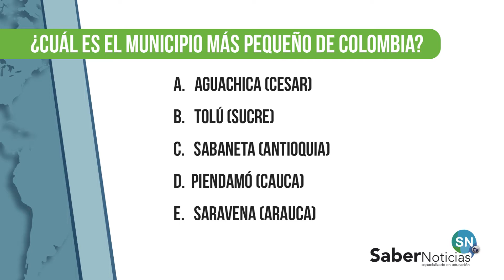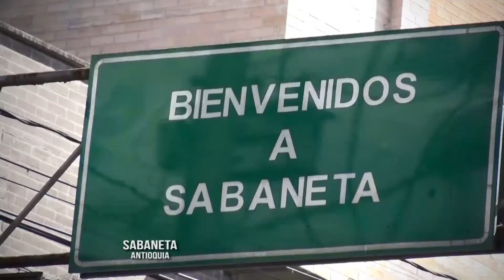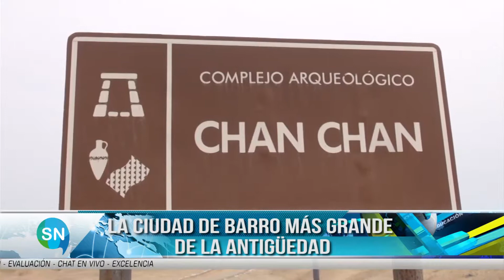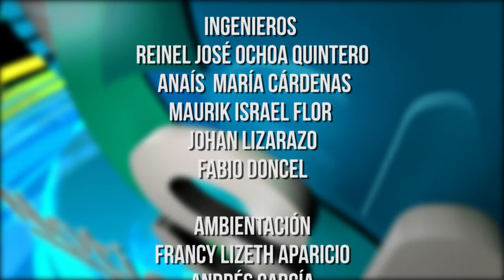Saber Noticias | Emisión #12